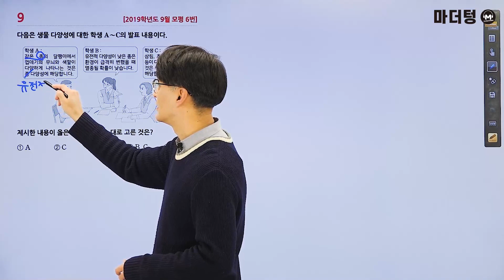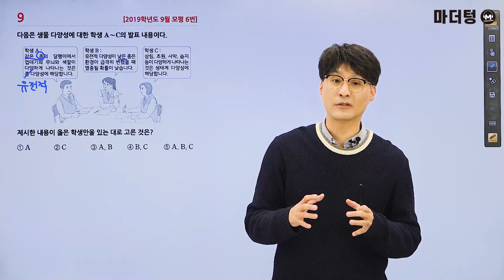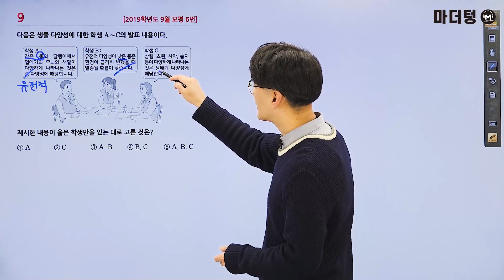마더텅 | 생명과학Ⅰ| 2019학년도 9월 모평 6번 (해설 : 오정석 선생님)